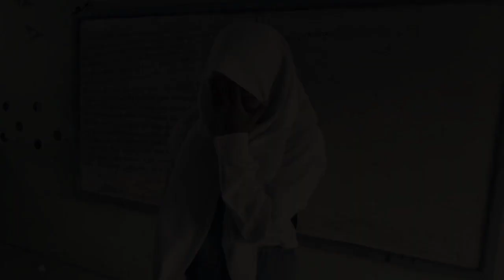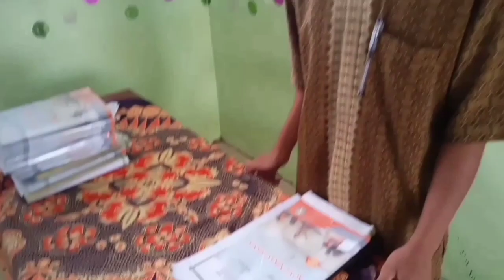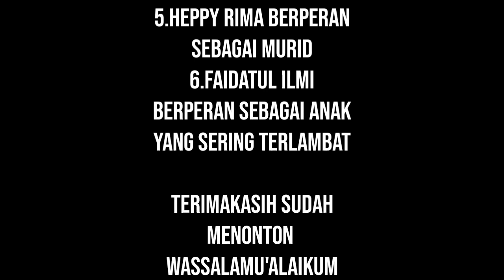TUGAS SENI TEATER - TERLAMBAT SEKOLAH | ARDISA, DKK XII TKJ1 2020